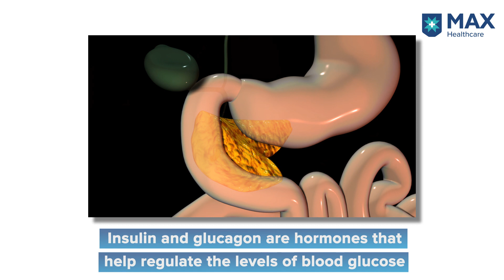Diabetes in Children: Signs, Symptoms, Treatment | Max Hospital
Diabetes is a condition in which your body no longer produces Insulin. Without insulin, the food you eat cannot get into your cells, and instead that food gets stuck in blood, increasing the blood sugar. In this video, MaxExpert sheds light on the increasing problem of diabetes in children.
Dr. Aishwarya Krishnamurthy Consultant at Max Hospital, Noida talks about diabetes in children and the importance of regular check-ups to identify and treat this chronic disease in children as early as possible.

Dr Aishwarya Krishnamurthy - Diabetes

0:00 - Introduction
0:13 - About Diabetes
1:00 - Types of Diabetes
1:14 - Causes of Diabetes
1:42 - Diabetes in children
2:07 - Causes of Diabetes in children
3:25 - Understanding Type-2 diabetes in children
4:56 - Prevention of Diabetes in children
5:57 - Conclusion